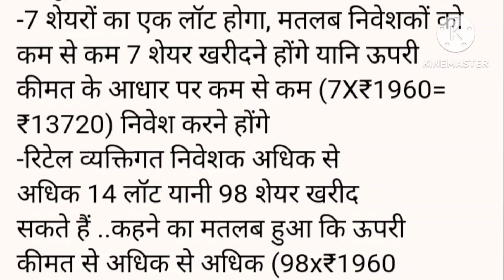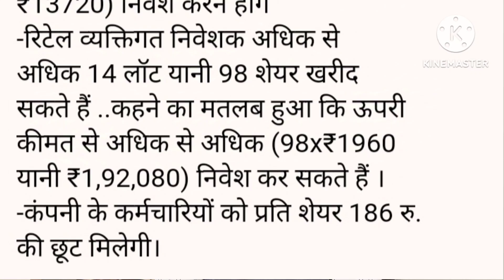Hyundai Motor India (हुंडई मोटर इंडिया) IPO की जरूरी बातें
Hyundai Motor India (हुंडई मोटर इंडिया)  IPO Details
Hyundai Motor India का आईपीओ आम निवेशकों के लिए 15 अक्टूबर को खुल रहा है। इस एपिसोड में कंपनी और उसके आईपीओ के बारे में जरूरी बातें जानिये।
इस एपिसोड में जानिए-
-कंपनी की खास खास बात
-IPO का प्राइस बैंड
-IPO में कम से कम निवेश
-IPO अलॉट, पैसे रिफंड, लिस्टिंग की तारीख
-IPO में कैसे निवेश करें

-कोऑपरेटिव हाउसिंग सोसायटी में रहने वाले हर लोगों के लिए जरूरी किताब।
'हाउसिंग सोसायटी में सियासत; जान पर आफत!'

-अचानक की गई बंदी इंसान को संभलने का मौका नहीं देती। ऐसे में आनंद के साथ
जीने के उपाय क्या हैं। मेरी इस किताब में पढ़िये...
बंदी में कैसे रहें बिंदास"

-अमीर बनने की ख्वाहिश हममें से हर किसी की होती है, लेकिन इसके लिए लोगों को
पैसे से पैसा बनाने की कला तो आनी चाहिए। कैसे आएगी ये कला, पढ़िये

सिर्फ सपने के सहारे भी कामयाब होने वालों की दुनिया में कमी नहीं है।

-अपनी हाउसिंग सोसायटी को जर्जर से जन्नत बनाने के लिए पढ़ें,
डेढ़ साल बेमिसाल